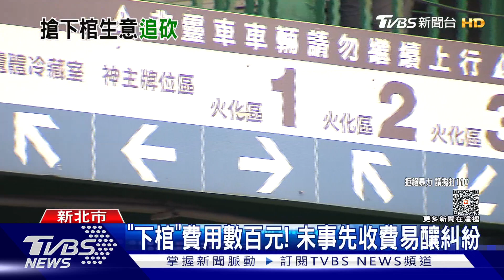為搶「下棺」生意! 殯葬同業 火葬場追砍3刀｜TVBS新聞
新北市三峽火葬場上午(6/14)發生砍人案，兩家殯葬業者為了爭取下棺生意爆發口角，其中一人持刀砍傷對方，造成手腳受傷。由於下棺後，每次費用約幾百元不等，一整天累計下來，可以達到上萬元，沒想到引發衝突。